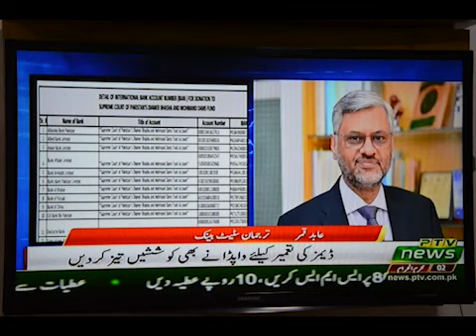SBP Chief Spokesman, Mr. Abid Qamar talks about DAM FUND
SBP Chief Spokesman, Mr. Abid Qamar talks about Prime Minister and Chief Justice of Pakistan Diamar Fund for Diamer Bhasha and Mohmand Dam
Live on PTV NEWS, September 12, 2018